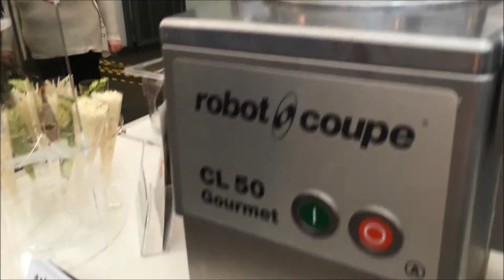ROBOT COUPE CL50GURMET NA VELETRHU